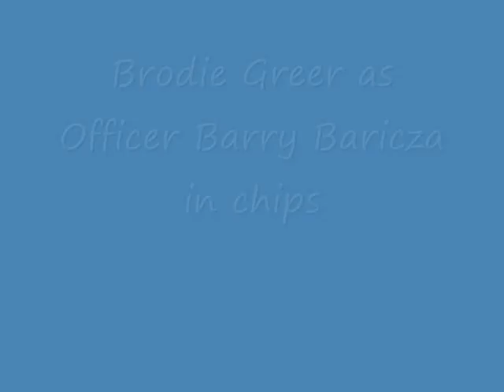Brodie Greer as Officer Barry Baricza aka Bear in chips